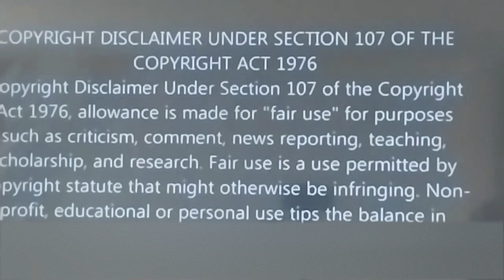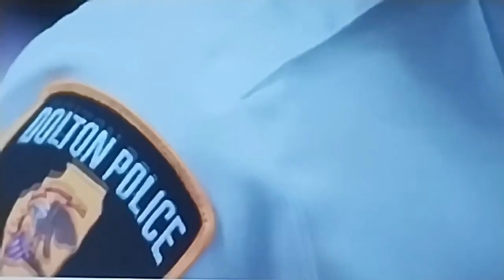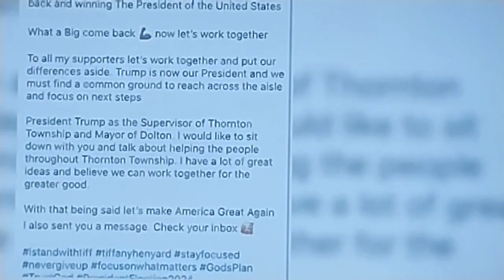Is Tiffany Henyard Battling Mental Health Issues?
In this video, we're discussing the mental health of Tiffany Henyard, a popular social media personality. There have been concerns raised about her well-being, and we're diving deep into the rumors and speculations surrounding her mental health struggles. Is Tiffany Henyard struggling with anxiety, depression, or other mental health problems? We'll explore the signs, symptoms, and possible causes behind her alleged mental health issues.